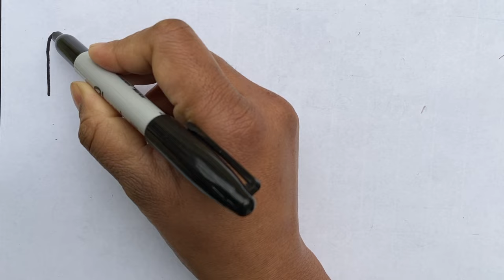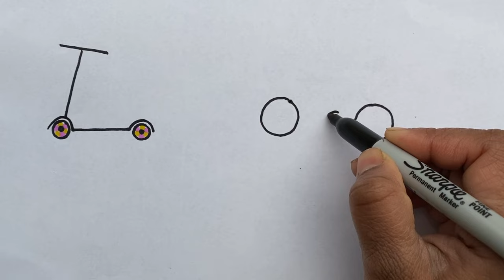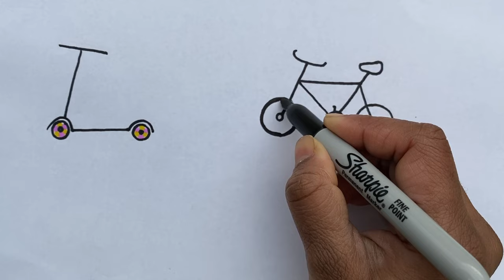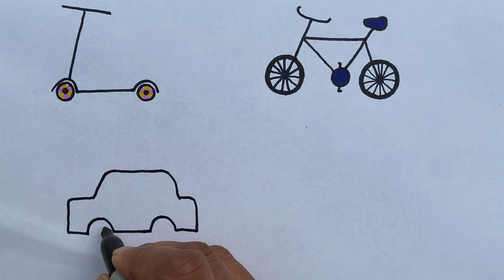Easy vehicles drawing for kids. Step by step drawing and coloring of on the road vehicles.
Hello friends welcome to our dream and draw arts channel. In this video we are going to learn easy way to draw on the road vehicles bus, car, ambulance  truck, pick up truck, bike, scooter, motor bike. you can see my other videos for more vehicles drawing. please visit my channel for more kids drawing  videos.